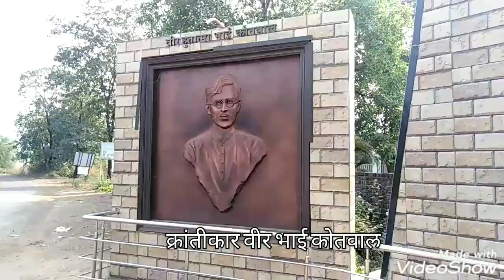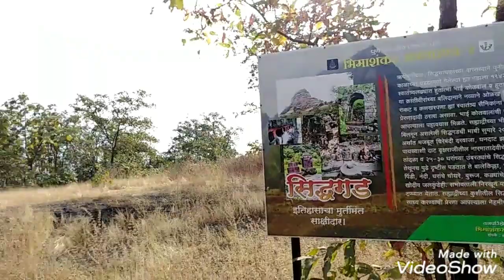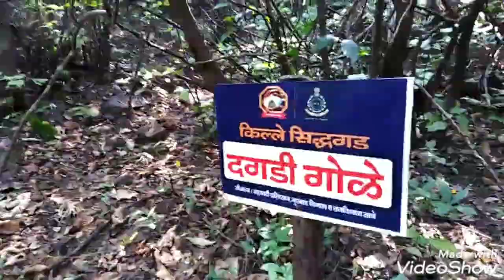Siddhagad - (भाग-१) मोहिम फत्ते १५ डिसेंबर २०१९.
सिद्धगड हा भारताच्या महाराष्ट्र राज्यातील एक किल्ला आहे. मुरबाड ते म्हसा आणि येथून २१ किमी अंतरावरील सिद्धगड परिसर हा भीमाशंभर अभयारण्यात येतो.नारिवली या गावापासून काही अंतरावर हे स्थळ आहे. गर्द झाडे व घनदाट अरण्यात विविध प्रकारचे वन्यजीव, पशु-पक्षी आढळतात. भीमाशंकर अभयारण्याच्या अंतर्गत हा संपूर्ण परिसर येत असल्याने येथील जंगलाचे चांगले संवर्धन झाले आहे. अनेक उपयुक्त वनौषधी येथे आढळतात. दक्षिण तटावर भैरवाचे स्थान आहे.क्रांतीकारकांची भूमी स्वातंत्र्य लढयात ब्रिटिशांना सळो-की-पळो करून सोडणा-या आणि आपल्या प्राणांची आहुती देणा-या वीर भाई कोतवाल व हिराजी पाटील या महान क्रांतीकारकांची ही ‘बलिदानभूमी’ ही तरुणांसाठी स्फूर्तीस्थान आहे.२ जानेवारी १९४३ रोजी क्रांतिकारक हुतात्मा भाई कोतवाल आणि हुतात्मा हिराजी पाटील यांना सिद्धगड किल्ल्याच्या पायथ्याशी वीरमरण आले होते. तेव्हा पासून या ठिकाणाला फार महत्त्व प्राप्त झाले आहे. मात्र वरती डोंगर माथ्यावर असणारा प्राचीन किल्ला फारसा परिचित नव्हता. तसेच किल्ल्यावर जाणारी वाट पण बिकटच असल्याने ट्रेकर्स व्यतिरिक्त कुणी फारसा तिथे जाण्याचा प्रयत्न करत नव्हते. मुरबाडपासून २१ किमी अंतरावर हा किल्ला आहे. या किल्ल्याचा कालखंड निश्चित सांगता येत नसला तरी या ठिकाणी असणारी बौद्धकालीन लेणी, उद्ध्वस्त वाडयांचे अवशेष, सैनिक बराकी, धान्याची कोठारे, पाण्याची टाकी यामुळे किल्ल्याचा थोडाफार इतिहास उलगडण्यास मदत होते. हा किल्ला गायधरा या महत्वाच्या घाटरस्त्याच्या लगतच असल्याने त्या काळी व्यापारी या किल्ल्याच्या पायथ्याशी असलेल्या ‘भिवाचा आखाडा’ येथे विश्रांतीसाठी थांबत होते. या किल्ल्यावर आजही शेकडो वर्षापूर्वीची एक तोफ आहे. कोकण स्वारीतून (इ। स. १६५७ – ५८ ) शिवाजीराजांनी सिद्धगड काबीज केला होता. पेशवे दप्तरानुसार १७३४ मध्ये मराठयांनी वसईच्या किल्ल्यावर स्वारी केली तेव्हा सिद्धगडावर काहीकाळ सनिक ठेवल्याची नोंद आहे. १८१८ नंतर या किल्ल्यावर इंग्रजांनी तोफांचा मारा करून किल्ल्याचे अतोनात नुकसान केले. नंतरच्या काळात या किल्ल्याचा इतिहास पुसटसा होत गेला.